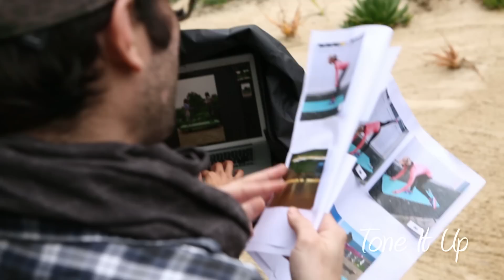Behind The Scenes With Shape Magazine!!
From pistol squats to photoshoot fun, we’re taking you behind-the-scenes of our fitness shoot with SHAPE magazine!

Join us on the beautiful coast of Malibu, California as we shoot 8 sculpting moves to jumpstart your bikini body! Pick up the April issue today, on shelves now! Check out more images from the shoot & read our interview with SHAPE

Special thank you to  Jaclyn Emerick & the Riker Brothers for making this shoot so fun! And a huge thank you to our friends and glam squad: Jenna Anton & David Mayeda!

Take your health & fitness goals to the next level! Join the Tone It Up Nutrition Plan TODAY ~

♥ SNAP us! We are on Snapchat under username: "KarenaKatrina"